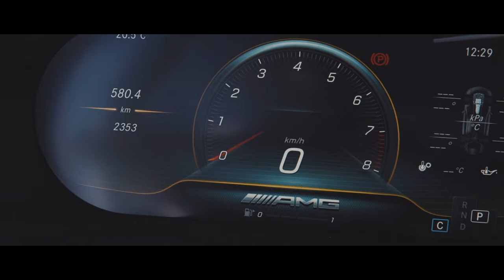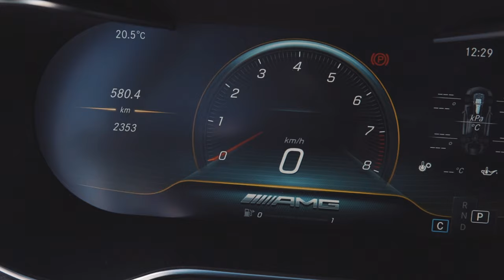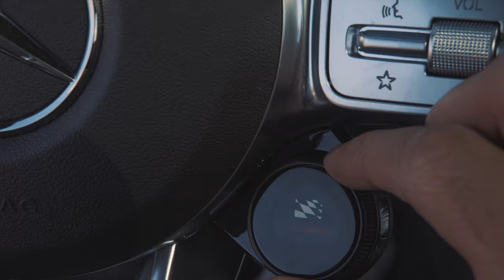MERCEDES AMG C63S COUPE 2020 FACELIFT l 4.0 V8 BITURBO l REVIEW l RIJTEST l POV l FLY BY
Mercedes heeft het toch weer gedaan!
De facelift versie van de fantastische C63s is er alleen nog beter op geworden.
De designo diamant helder witte koetswerk kleur in combinatie met de zwarte details maakte van deze coupé een echt pareltje. ⁣

Voeg hier nog setje keramische remmen , performance stoelen inclusief geel stiksel en de carbon inleg aan toe en dit is in mijn ogen DE dikste configuratie ooit 😍⁣
Ohja en de 4.0 sterke V8 klinkt nog steeds fantastisch! ⁣

Specs:
4.0 V8 Biturbo ⁣⁣
510 HP - 700 NM⁣⁣
0-100: 3.9s⁣⁣
9G speedshift